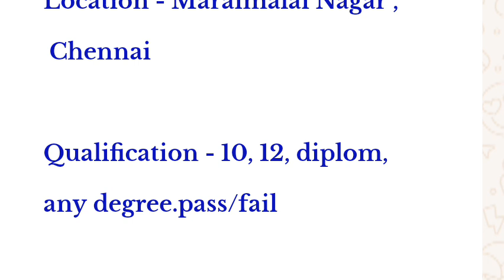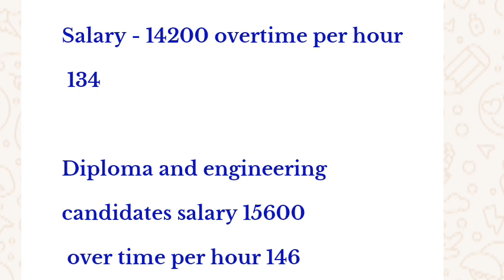today job opening in manufacturing company 2024 private cjennai job opening